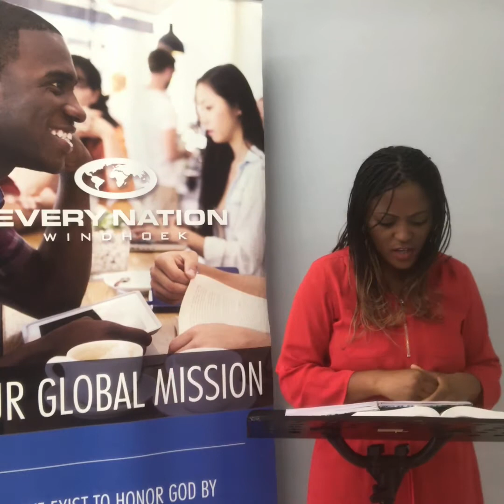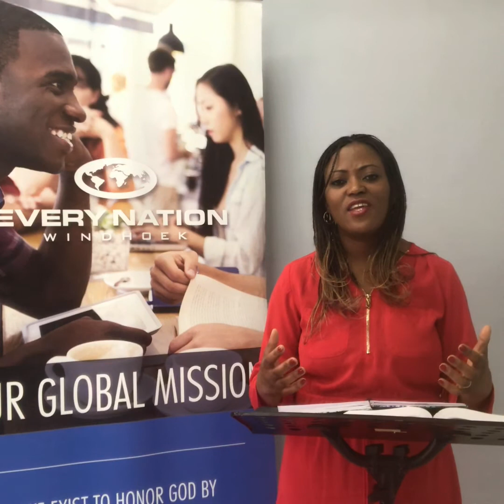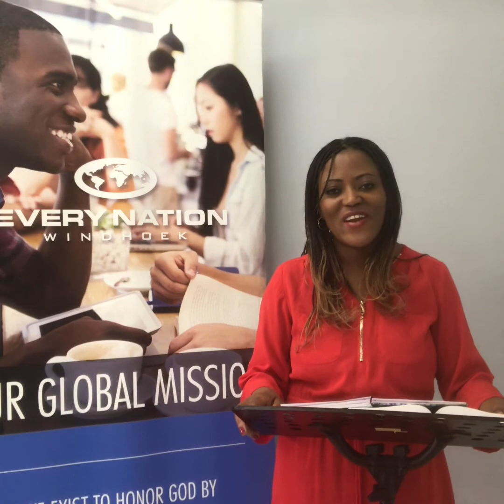Corporate Prayer - Ps Hilma | 20200323